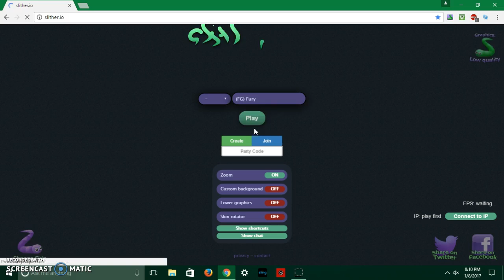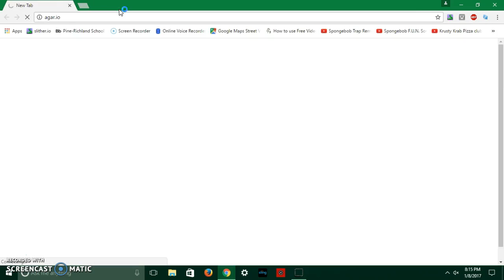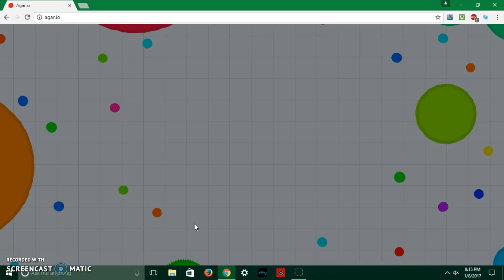Slither.io INSANE LAG! FURY RAGE